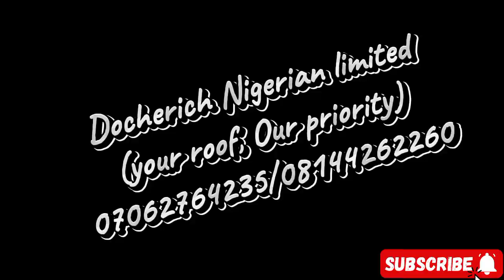Docherich stone coated roofing project 07062764236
Docherich Nigerian limited
(your roof,Our priority)
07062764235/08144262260